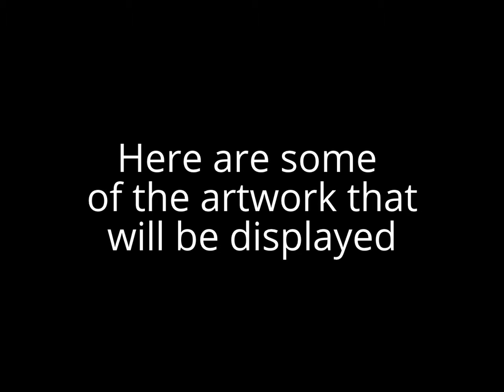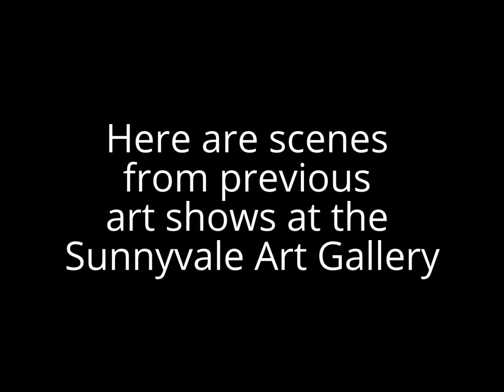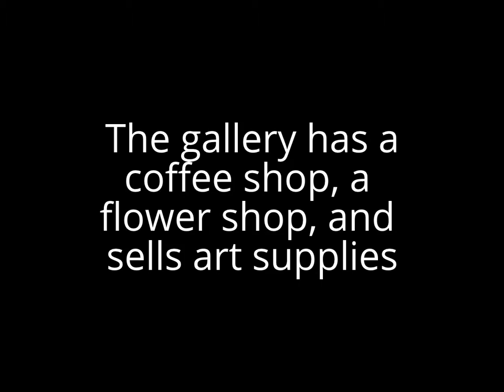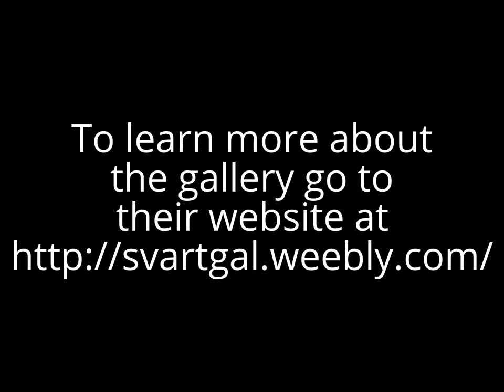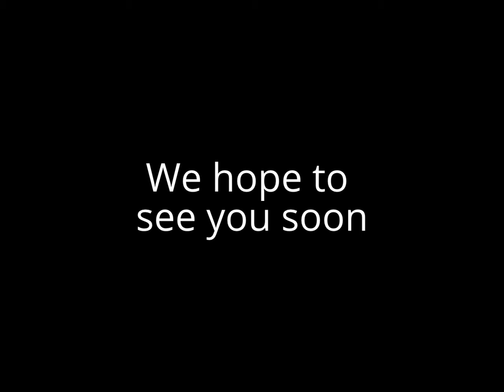Local Artists Showing Their Work At The Sunnyvale Art Gallery May- June 2014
Local artist will be showing their work at the Sunnyvale Art Gallery during May and June 2014.  The gallery is located at 251 West El Camino Real, Sunnyvale, California  94086.  The Sunnyvale Art Gallery is open Monday thru Friday from 8 a.m. to 7 p.m. and Saturday from 9 a.m. to 6 p.m.